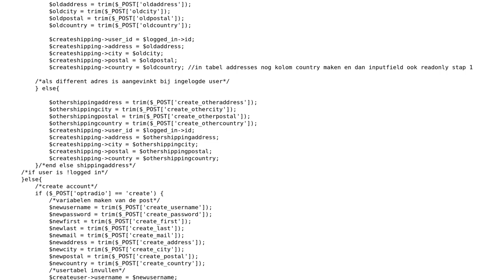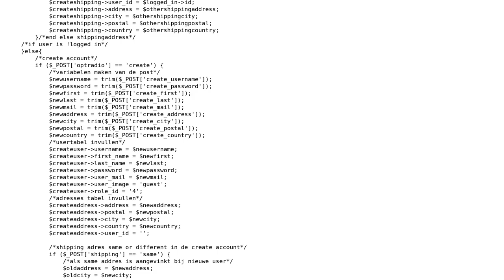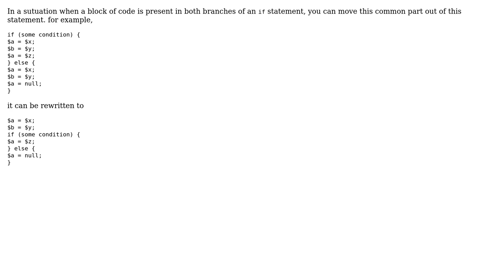Code Review: Storing user and shipping addresses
With thanks & praise to God, and with thanks to the many people who have made this project possible! | Content (except music & images) licensed under CC BY-SA | Music | Images & others | With thanks to user Your Common Sense user wjdev user Linny and the Stack Exchange Network Trademarks are property of their respective owners. You are responsible for your own actions.